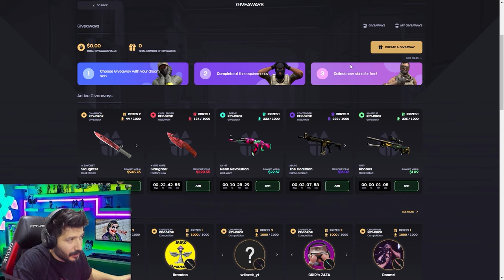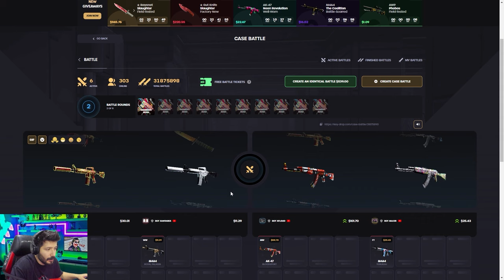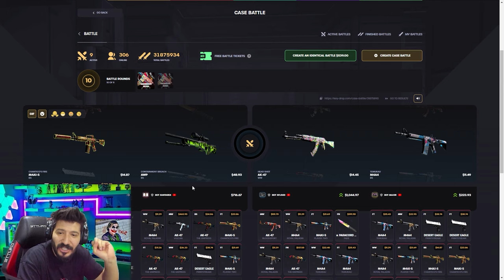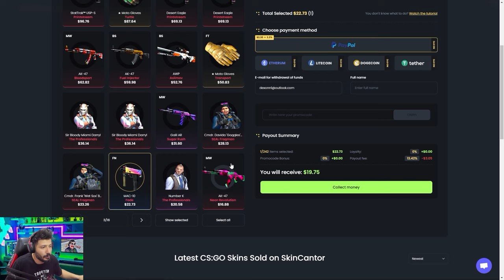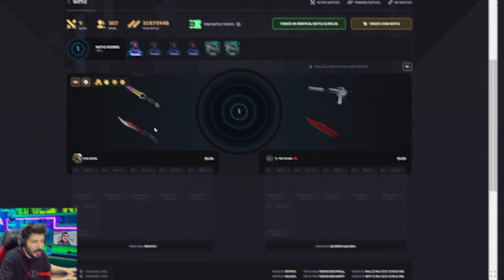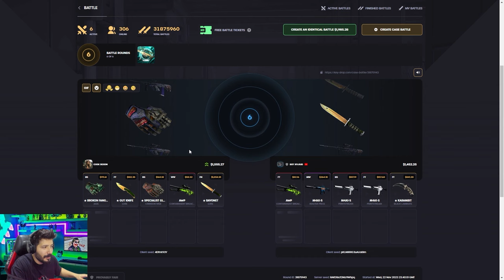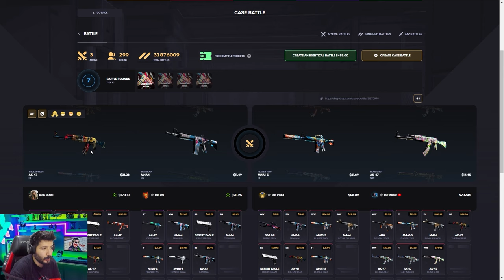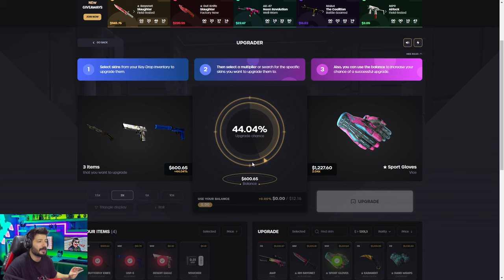YENİ KASADAN KATLAMAYI DENEDİM Keydrop Promo Code giveaways